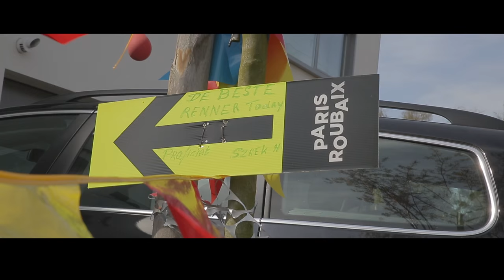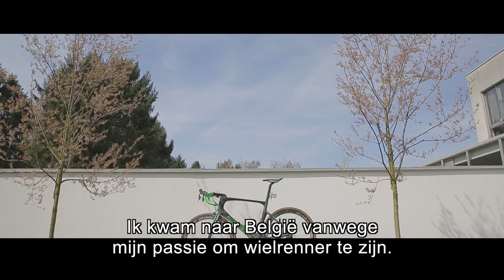FANS OF FLANDERS - SPECIAL GUEST: Mathew Hayman